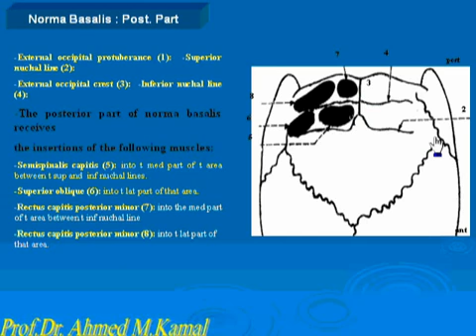35 Norma basalist posterior part Azharmedicine com